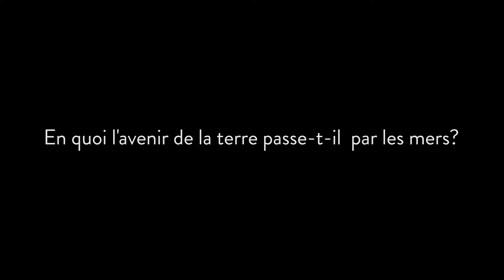ÉRIK ORSENNA, interview réalisée pour l'expo Dans les mailles du filet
A l’occasion de l’exposition Dans les mailles du filet du 07 octobre au 26 juin 2015 le musée national de la Marine a souhaité donné la parole aux acteurs impliqué dans les problématiques de la pêche durable et responsable.
Au-delà de la pêche trois personnalités viennent affirmer l’importance de la gestion des ressources marines en répondant à trois questions : En quoi l’avenir de la Terre passe-t-il par les mers ?, Quelles sont les grandes menaces qui fragilisent les océans ?, Comment préserver la richesse des mers pour les générations futures ?

Retrouvez ici le témoignage d'Erik Orsenna, écrivain, académicien

Crédits
Production exécutive :
5.2.3 PRODUCTIONS
Images :
Raphael Schmidt
Patrick Puzenat
Montage :
Hamid Saadia
Production :
Musée national de la Marine
© musée national de la Marine - 2015